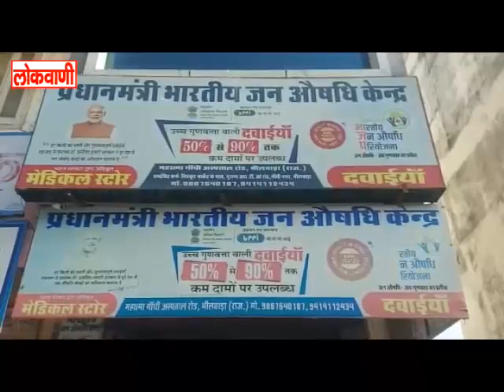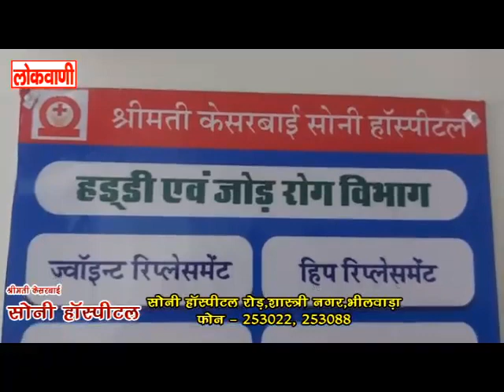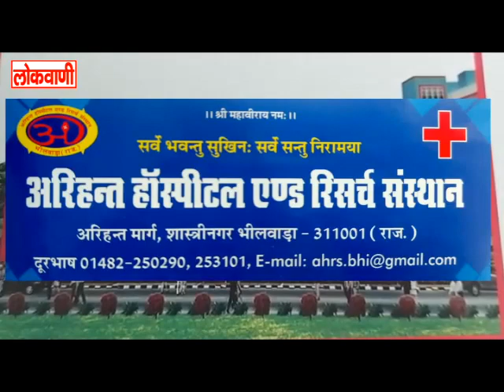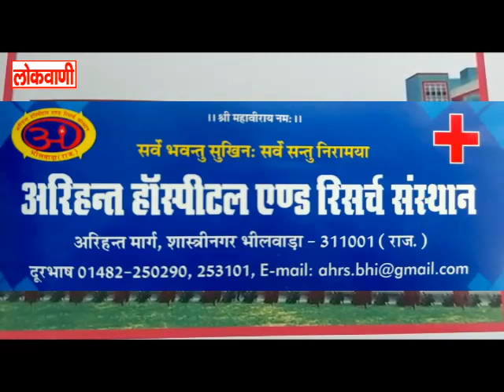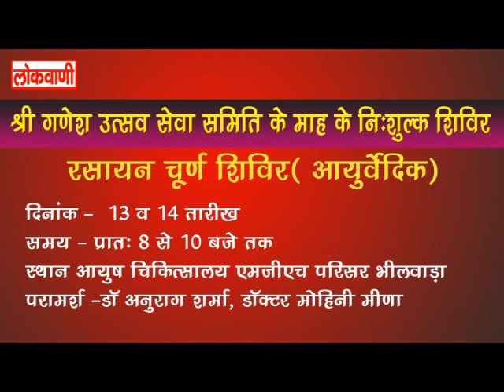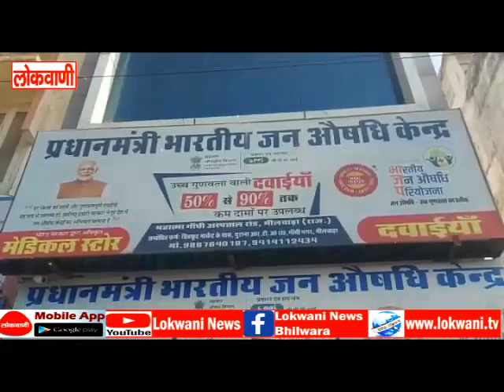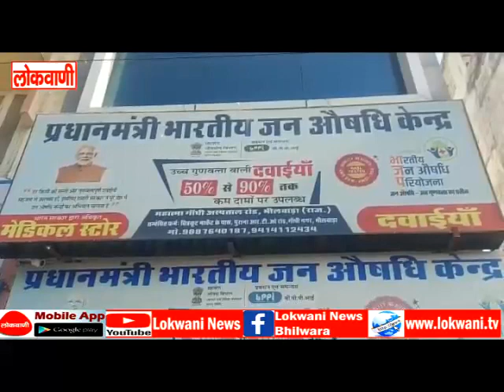full news 06-02-2023